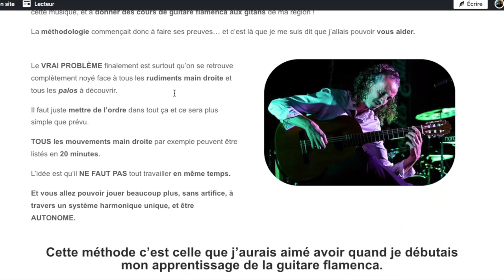MEGA SURPRISE DE NOËL 🎅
POUR BÉNÉFICIER DE 50% DE REMISE 👇

👉 FORMATION IMPROVISATION À LA GUITARE (Vol1) + PETIT PRÉCIS DE GUITARE À DÉGUSTER (ebook)

👉 50 ASTUCES POUR PROGRESSER PLUS VITE À LA GUITARE

👉 PETIT PRÉCIS DE GUITARE À DÉGUSTER (version e book uniquement)

Le MATOS que j'utilise :

👉 Ma cam :

👉 Mon enregistreur #1 :

👉 Mon ordi :

👉 Perche et trépied :

👉 Mon enregistreur #2 :

👉 Ma carte son :

👉 Ma guitare flamenca :

👉 Mon micro cravate :